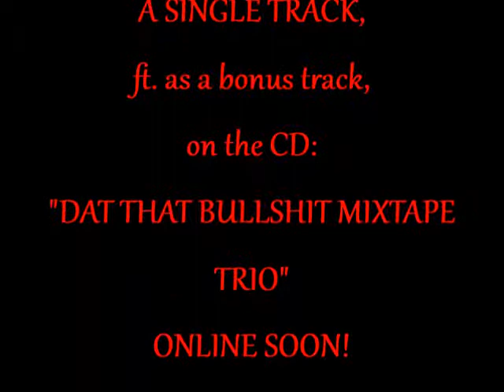PROPHECY VIDEO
PROPHECY BY GBLACKMUBIN! A NEW SINGLE TRACK 2014